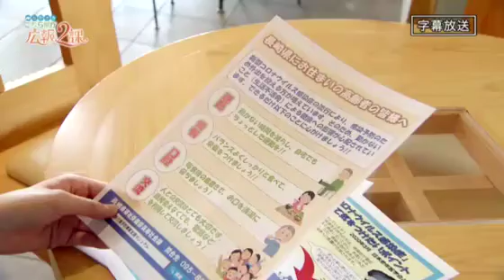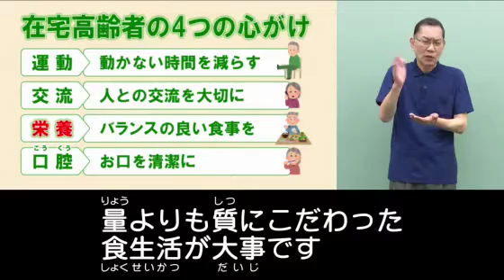【手話・字幕版】自宅で健康に過ごそう その２（2020年5月30日放送）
県の広報テレビ番組「こちら県庁広報２課」。
長崎県の取り組みを明るく、わかりやすくお伝えします！

今年度第8回のテーマは「自宅で健康に過ごそう その２」。

前回に引き続き、新型コロナウイルス感染拡大防止のために
外出を控えている高齢者の健康維持に欠かせない、
バランスの良い「食事」と「口腔ケア」についてご紹介します。